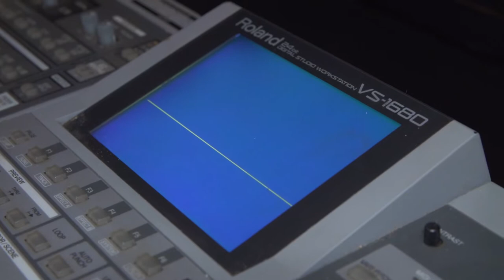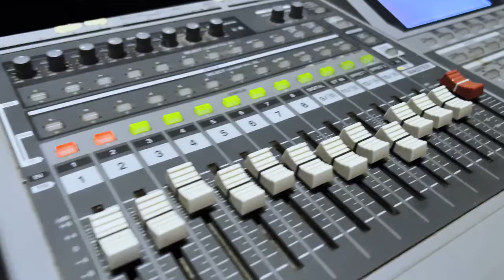Rob Markman — "1680 Freestyle" ft. DviousMIndz [Official Music Video]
Directed By JCinque Directed This
Produced By DviousMindz
Write To Dream Ent.

Official Lyrics:
[Intro]
Write to dream
Just gonna go down memory lane a little bit

[Verse]
I’m just tryna do the math
How much time do we have left here before we pass
Death is a concept it’s difficult to grasp
Would you wanna live forever if you ever get the chance
Gotta make this time count for somethin
How somebody doin' nothin' gonna judge him
How you out here switchin' up just based off their assumptions
If ya people they ain’t riding then it’s fuck 'em
And I know I could sound pretty callous and cold
But I always give the most, I gotta balance the roles
And I need a couple checks just to balance the dough
Cause I remember who was there when I was drownin' and broke
Who helped and who didn’t
On a 1680 I’d record in the kitchen
These my mailroom days yeah the boy on a mission
Passin' CDs out to anyone who would listen
On my lunch break in front Hot 9-7
Ran into 'Ye at the entrance
This like 2004 I’ll never forget it
Told him press play you won’t ever regret it
I dunno if he ever heard it, or maybe it wasn’t good enough
Maybe I ain’t sing on the hook enough
But I ain’t never trip, I just went back to cookin' up
On the grind if you ever tryna look for us
Ha, yeah now it’s lookin up
Had a bunch of Ls, lookin' back yeah I took my lumps
XXL, shit I heard they was gonna fire me
Cause this fire that’s inside me
It’s heavy but, I put on my back entirely
So you could never lie to me
I’m grateful for everybody who decided they gonna ride with me
Especially this other side of me
Let’s have a toast, I bought some Ace for the occasion
You got a glass then you should raise it
If you ever had a dream, I believe that you should chase it
You ever get a chance, never waste it, it’s amazing
The outcomes is endless
Everybody can’t go it might fuck up ya friendships
People hatin' on the low might fuck up ya mentions
But when it all come together thank God for the blessings
Me and ya favorite rapper had a fallin' out
Still don’t know what it’s all about
On the real, I don’t care enough to call it out
Or put the effort in to sort it out
Yeah, the game's on some other shit
Might be fallin' outta love with it
Don’t get me wrong, cause at the rate the money comin' in
I could go around the sun again and double it
The music's not to make a living
For me it’s a lil different
These beats are the pages in the journal that I’ve written
Just to prove that I existed